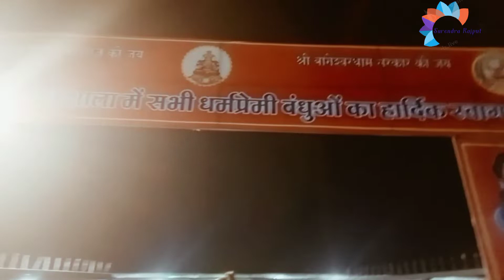@दिव्य दरबार के पूर्व कथा पंडाल की अदभुत @झलकियां